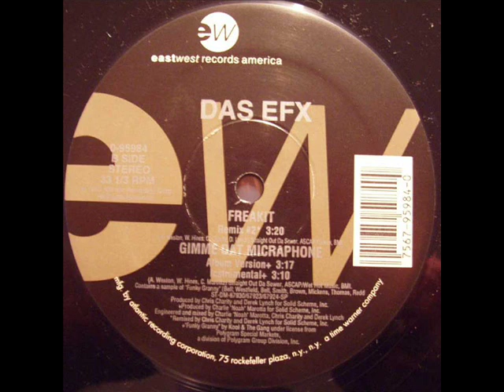Das Efx - Freak It (Remix #1)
Found this remix  on the EP of Das Efx and wanted to share with you. These are random pics of Das Efx.

Note : I am not the maker of this and I don't take credit for it !